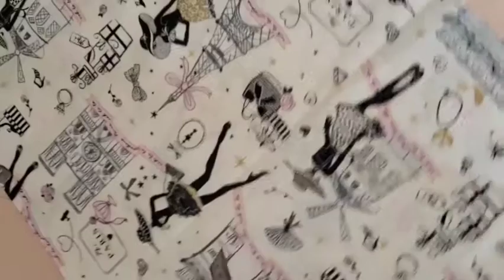sac à tarte tuto couture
DÉROULER ICI 👇👇👇👇
Ne cherchez plus ! Dans cette vidéo, je vous dévoile un DIY super simple et rapide : un sac à tarte  personnalisé, parfait pour transporter vos tartes ou gâteau.

• facile,
• rapide
• personnalisable.

Ce tutoriel est simple et accessible à tous, même si vous n'avez jamais fait de couture ou de DIY. Vous allez voir, il est très gratifiant de faire un cadeau soi-même !

• patron

• fil et canette adapté au tissu

• paire de ciseaux tissu et papier

COMMENT ME SOUTENIR ? 👇👇👇👇
 Vous pouvez directement me soutenir en laissant

un like  ❤️
un partage ❤️❤️
un commentaire. ❤️❤️❤️

Je vous remercie et vous invite à me laisser un commentaire.

À bientôt. Isa

             00:00 intro
00:25 - 00:45 Patron
01:03 - 03:48 Positionner les anses
03:49 - 06:04 Épingler
06:06 - 08:46 Assemblage
08:50 - 10:54 Cranter les angles et enlever le tissu qui dépasse
11:02 - 12:15 Retourner sur l'endroit

sac à tarte tuto @isa couture passion